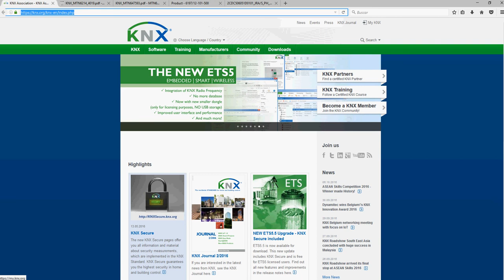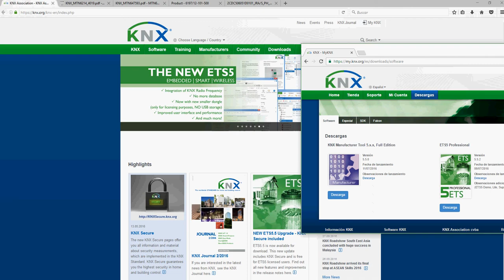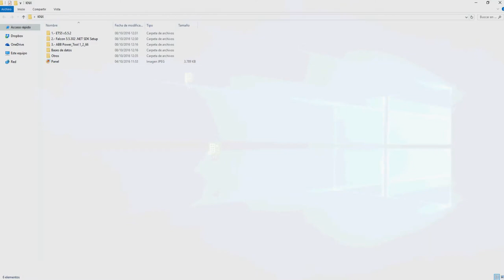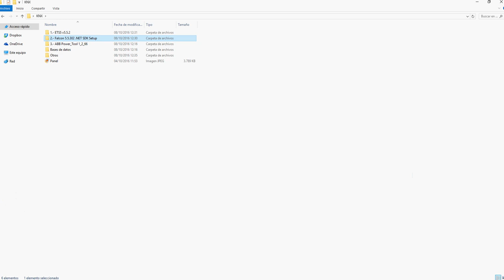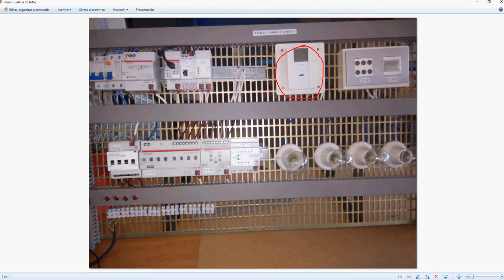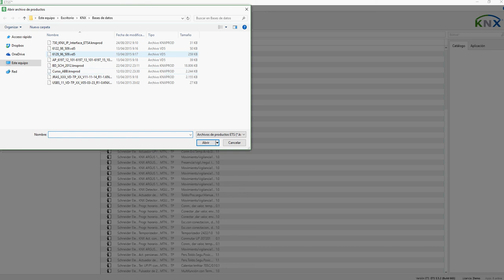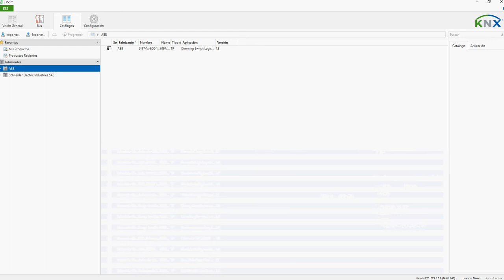Lección 1 KNX Instalar e importar productos KNX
En este video aprenderemos a instalar el programa ETS importando los productos de los fabricantes